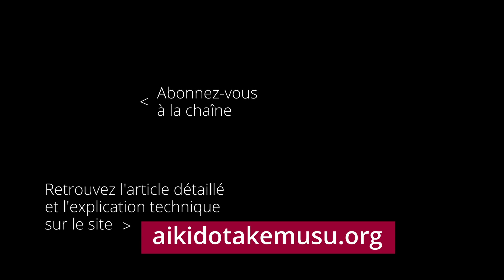JUSAN NO JO - Temps 7 à 13 avec partenaire (Aikido Jo Iwama)